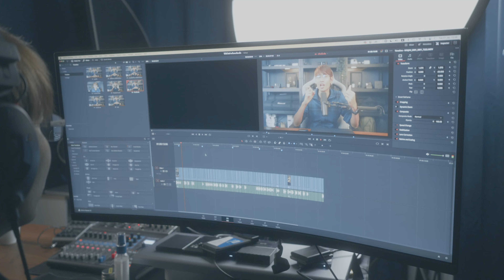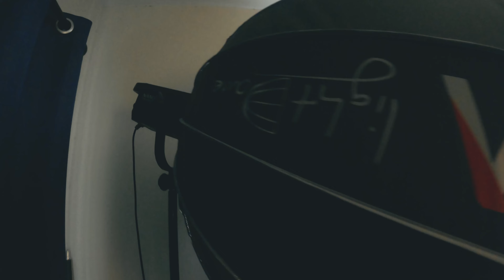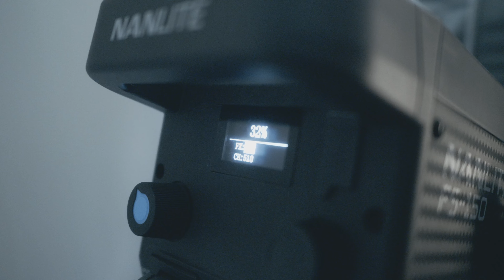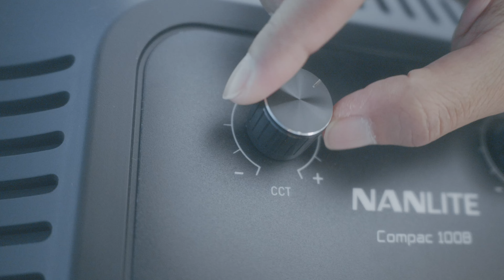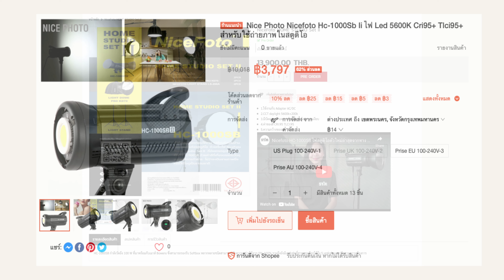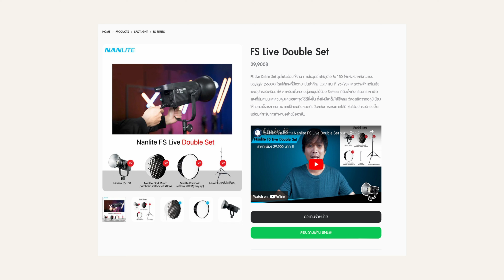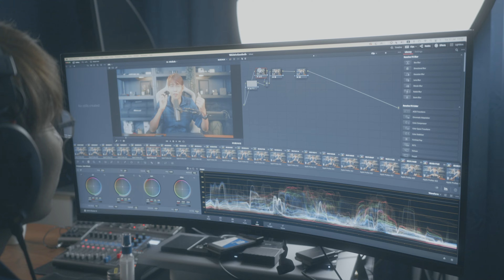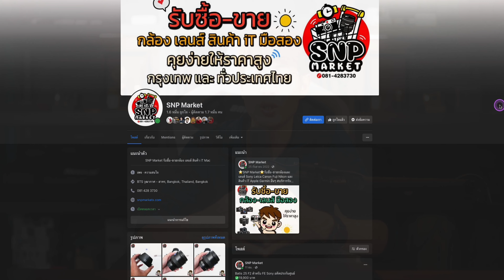วิธีจัดไฟสตูดิโอ ถ่าย VDO คอนเทนต์ สำหรับห้องเล็ก และสามารถใช้ชีวิตประจำวันได้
คอนเทนต์ในวันนี้จะเป็นการแชร์แนวทางการจัดไฟเพื่อผลิตคอนเทนต์วิดีโอแบบที่ผมใช้ในทุกวัน ซึ่งแต่ละวันผมก็จะมีการถ่ายวิดีโอคอนเทนต์ ตัดต่อวิดีโอ ประชุมงาน ใช้ชีวิตตามปกติ ผมก็เลยคิดว่าแนวทางนี้อาจจะตอบโจทย์กับอีกหลายคนที่กำลังอยากทำคอนเทนต์ในบ้านหรือว่าห้องเล็ก ๆ ได้ครับ

00:00 - พูดเปิด
00:59 - ข้อดีของการจัดไฟสตูดิโอ
03:28 - คอนเซ็ปต์ในการจัดไฟ
05:30 - พาเดินทัวร์ห้องว่าเล็กจริงไหม?
13:55 - ไฟแต่ละตำแหน่ง
26:09 - ทริคเพิ่มเติม
30:15 - งบประมาณ
32:25 - สรุป

คอนเทนต์นี้สนับสนุนโดย SNP Market @snpmarket3234  ร้านรับซื้อ-ขาย กล้อง เลนส์ สินค้า IT มือสอง สนใจติดต่อได้ที่ลิงก์ด้านล่าง หรือโทร 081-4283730, Line ID : ไลน์ @snpmarket

กลุ่มพูดคุยกันเรื่องกล้องเลนส์ภาพถ่ายและอัพเดตสินค้า 24 ชั่วโมง